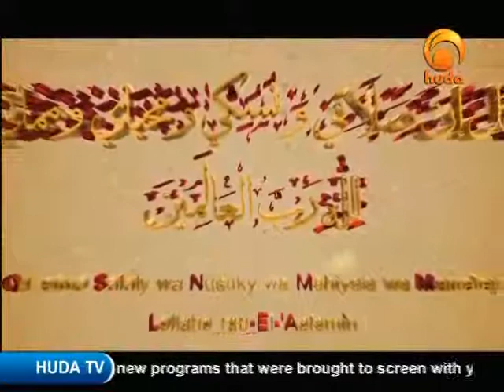"From Head to Toe" Episode 02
"From Head to Toe"with Sh.: Ibrahim Zidan